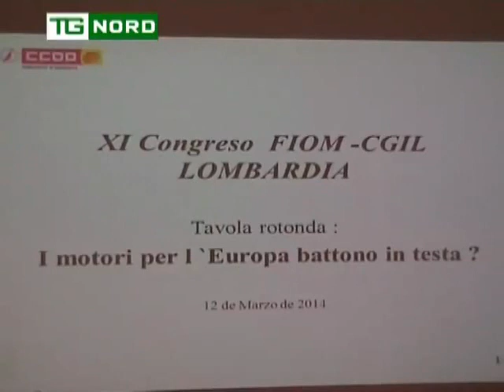REGIONE LOMBARDIA - MARONI - FIOM CGIL LOMBARDIA